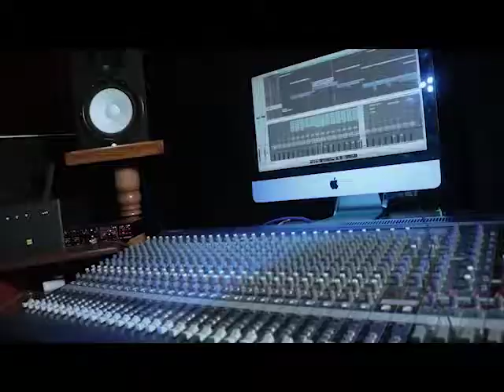ROMANTIC MARTYN KAYZ X RONAH K (Studio session)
DIRECTED BY RON SOLUTIONZ